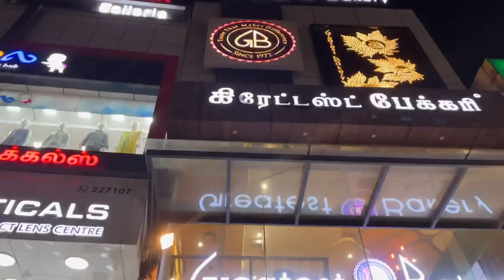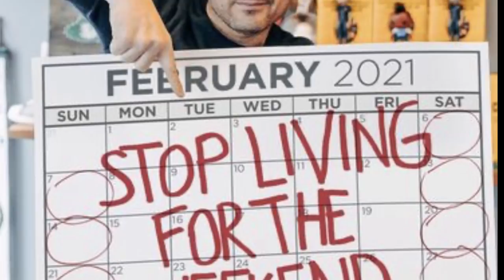Visiting Isha Place/Isha Life Nagercoil - Looks like Spanda Hall!!!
Just chilling with Gayatri akka and Haritha Akka at Isha place Nagercoil. The isha place is quiet huge but still for initiation a different hall is taken by the volunteers.

Please donate a tree on Cauvery calling campaign (I will always be indebted to you)